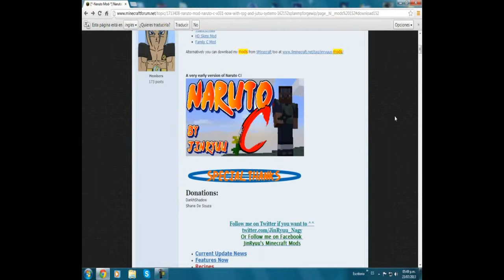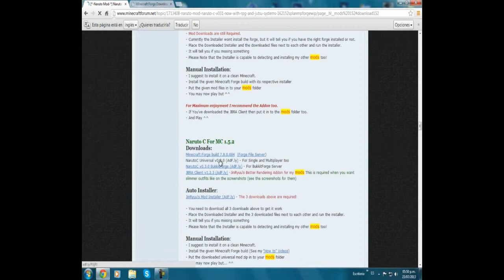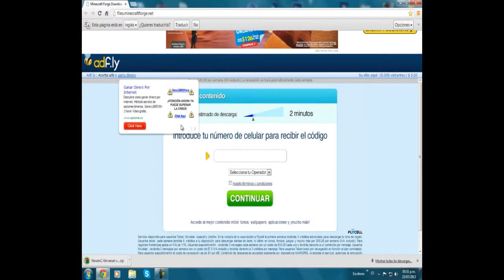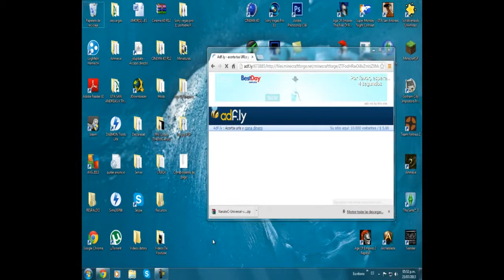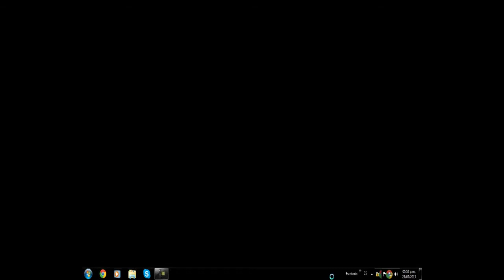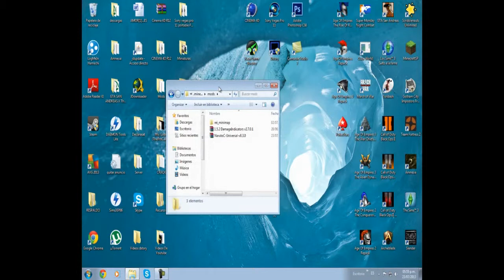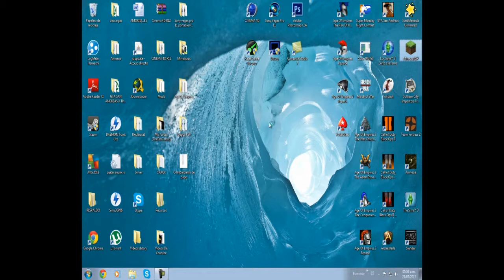Como instalar naruto mod minecraft 1.5.2 en Español!!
Hola todos
Esta vez les traigo este mod pues llamado naruto mod
Links abajo